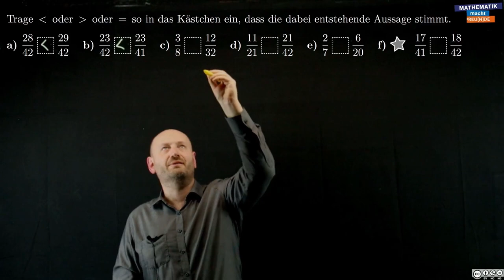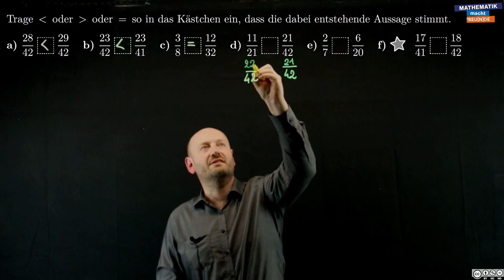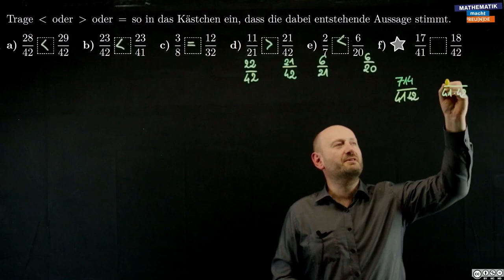Brüche vergleichen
Capstone Sekundarstufe 1 - Bruch-, Prozent- und Überschlagsrechnung